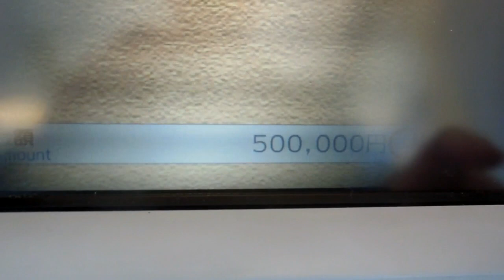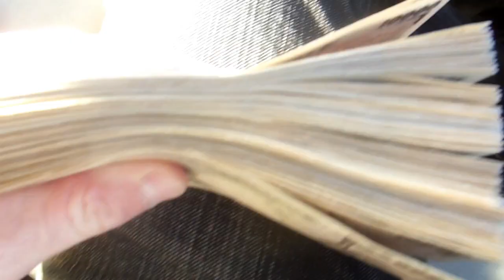$20,000 from ATM in Japan!